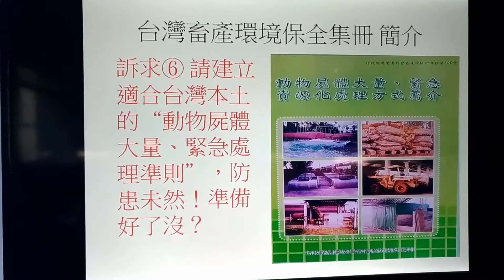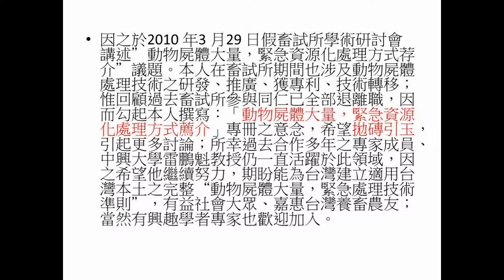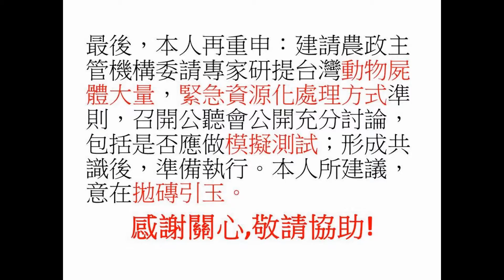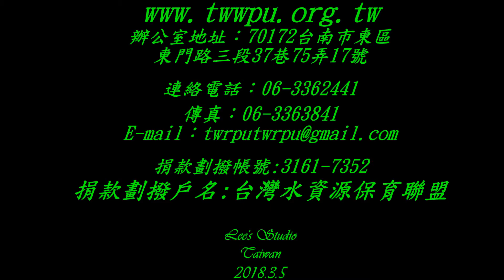6訴六A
請建立適合台灣本土的“動物屍體大量、緊急處理準則”，防患未然！
詳細請看台灣水資源出版洪嘉謨博士編著的台灣畜產環境保全 集冊